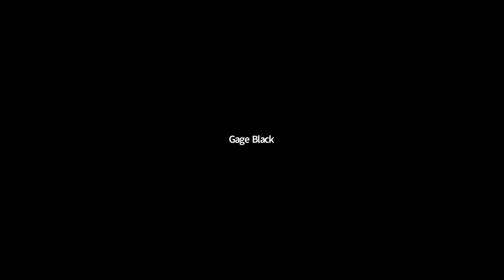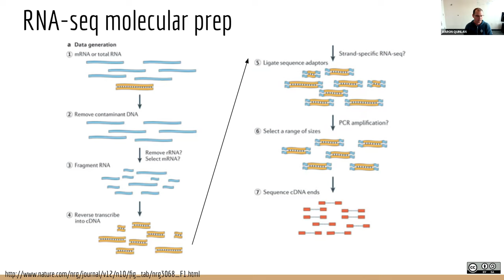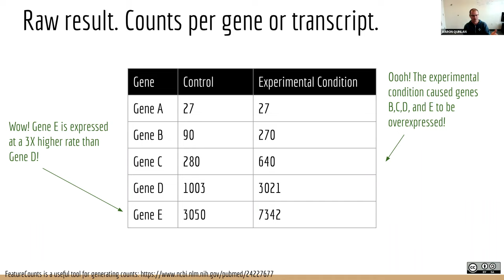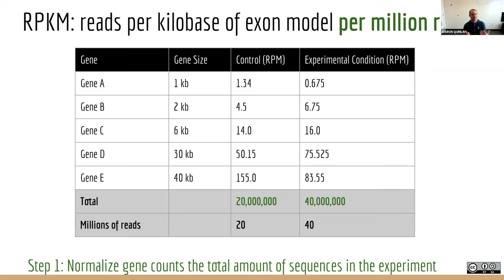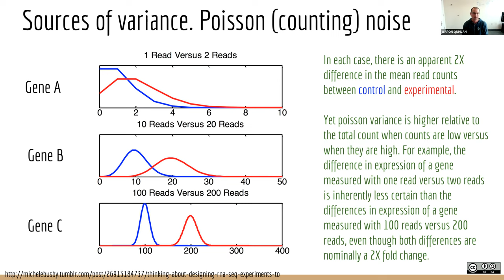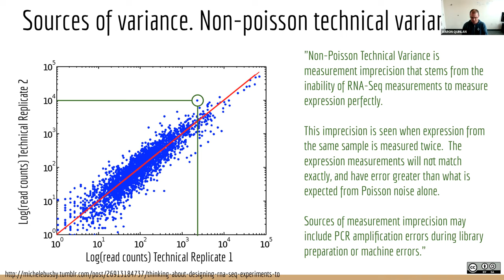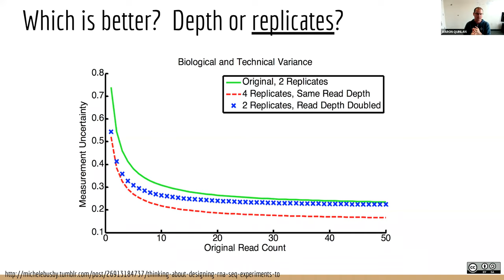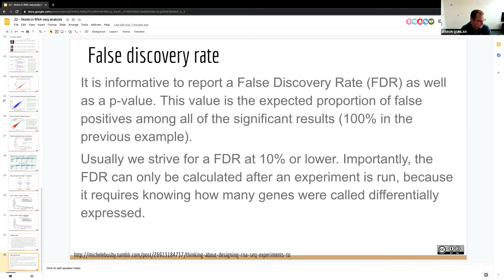Applied Computational Genomics - 06 - Uncertainty in bulk RNA-seq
From Aaron Quinlan's course on Applied Computational Genomics at the University of Utah This lecture introduces discusses sources of Poisson and non-Poisson technical variation in RNA-seq that complicate biological interpretation.